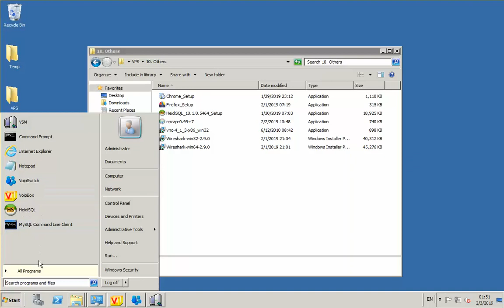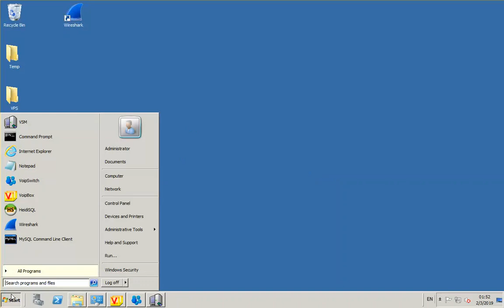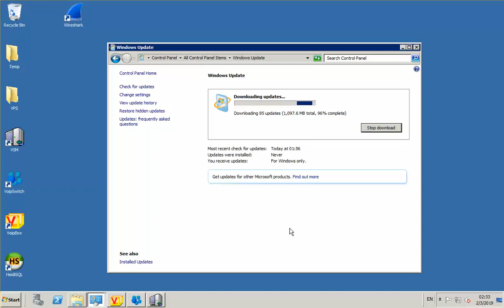Installing Wireshark - Thai